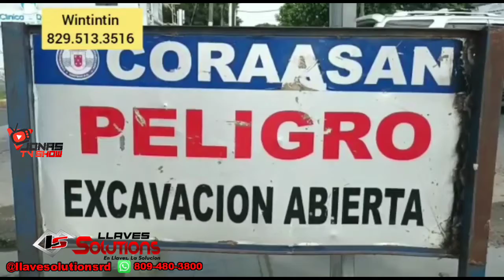Hoyo de coraasan abandonado